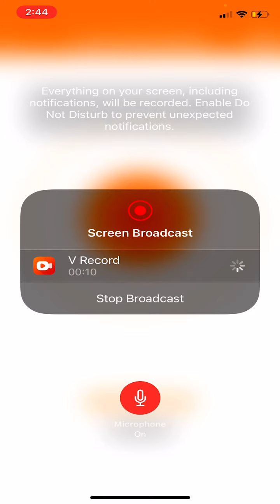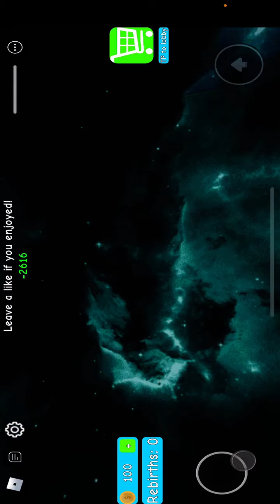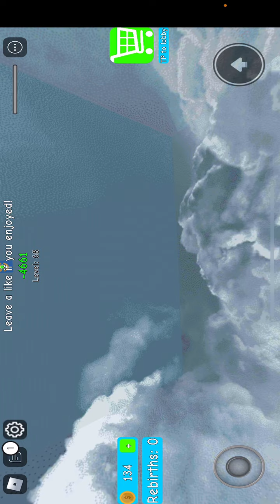Playing drop fall